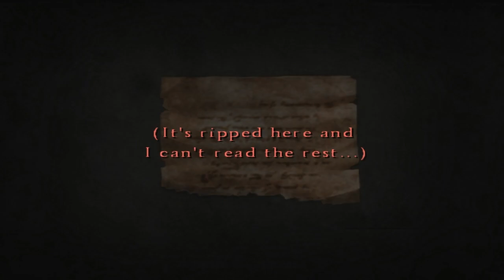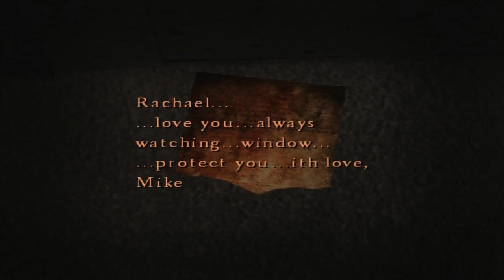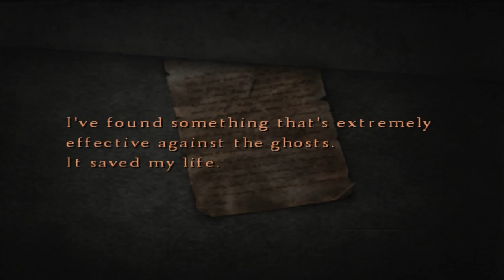[S2][P11] Silent Hill 4 [HTSF]